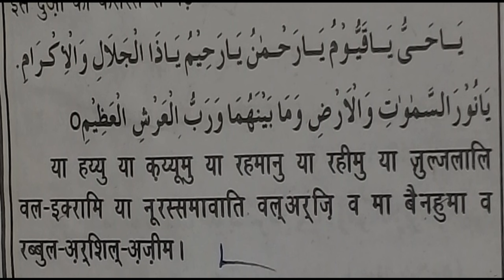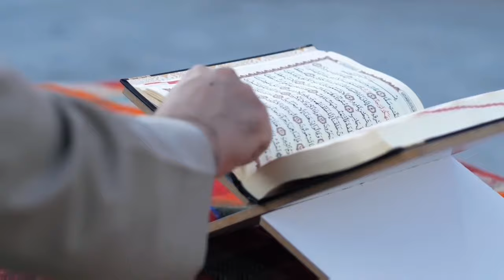wazifa for hajat in one day urgent activity । har maqsad mein kamyabi ka wazifa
दोस्तों अगर आप अपनी मुराद पूरी करना चाहते हो अपनी कोई ख्वाहिश पूरी करना चाहते हो या किसी भी तरह की हाजत पूरी करना चाहते हो तो इस वीडियो को आखिर तक जरूर देख लेना क्योंकि इस वीडियो के अंदर मैंने आप सभी को हजरत पूरी करने के लिए ख्वाहिश पूरी करने के लिए एक बहुत ही अच्छी दुआ बताइए हाजत को पूरी करने का वजीफा बहुत ही आसान और पावरफुल है

Keep watching
Keep support

1) maksad pura Karne Ki Dua
2) maqsad pura karne ka wazifa
3) har maqsad mein kamyabi ka wazifa
4) murad puri karne ka wazifa
5) murad puri karne ki dua
6) hajat puri hone ka powerful wazifa
7) wazifa for hajat
8) wazifa for hajat in one day urgent activity
9) hajat puri hone ka wazifa
10) hajat ka wazifa
11) hajat ki dua
12) hajat puri karne ka vajifa
13) hajat puri karne ke liye wazifa
14) hajat puri karne ke liye dua
15) wazifa dua
16) dua wazifa
17) wazifa
18) dua